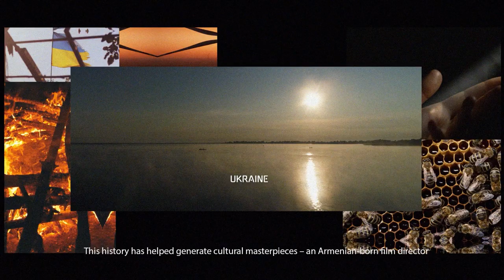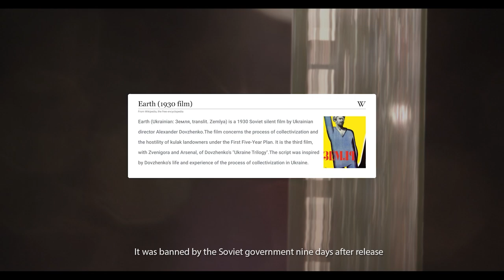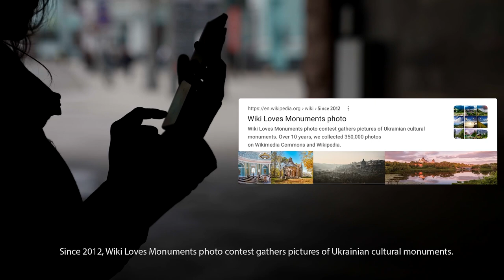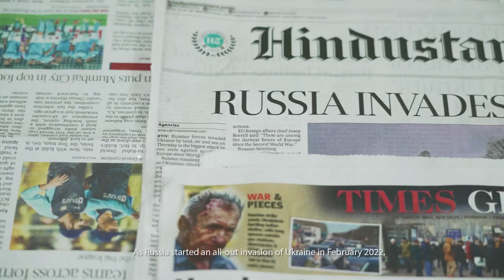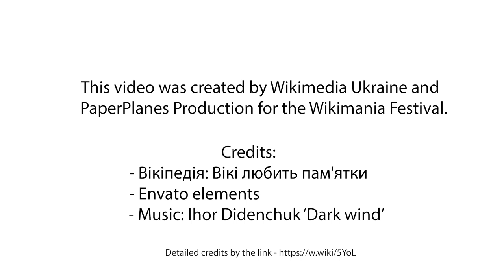Explore Ukrainian culture, start with Wikipedia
A welcome video for Wikimania 2022 that showcases the richness of Ukrainian culture and invites viewers to check it out on Wikipedia

Created by Wikimedia Ukraine and PaperPlanes Production.